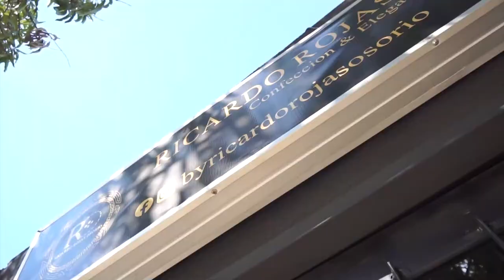ANCIANA VALLENATA DE 101 AÑOS, SORPRENDE POR EXCELENTE MEMORIA